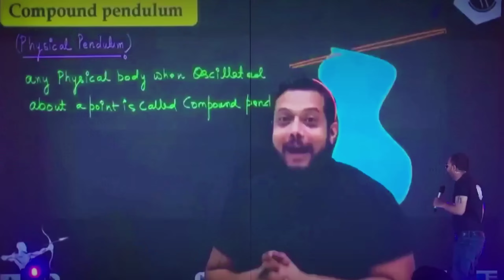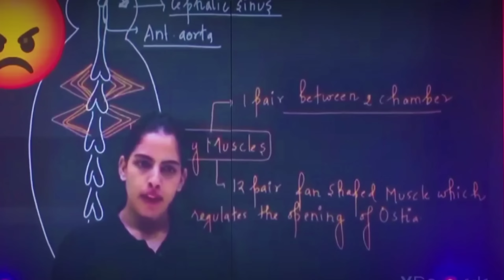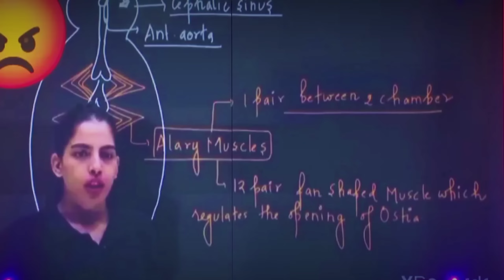llAlakh Sir Happy Moments With Pw Faculty ll.